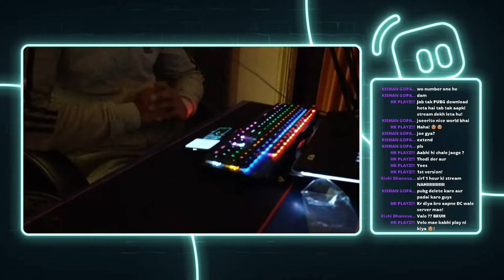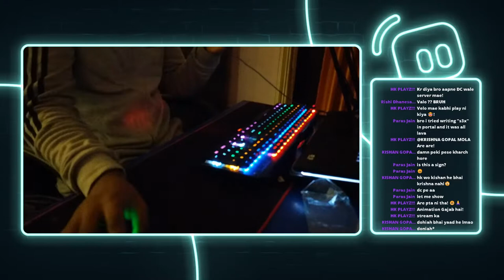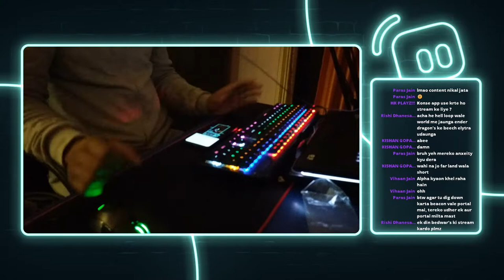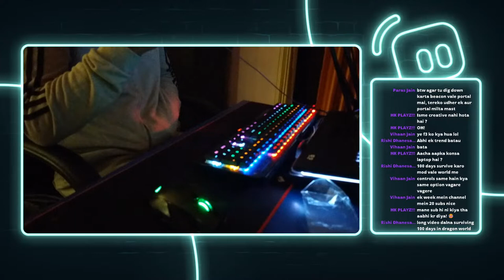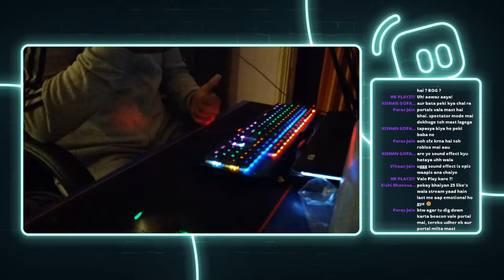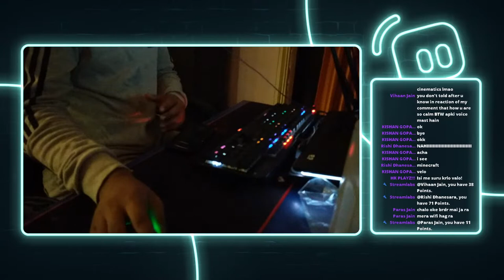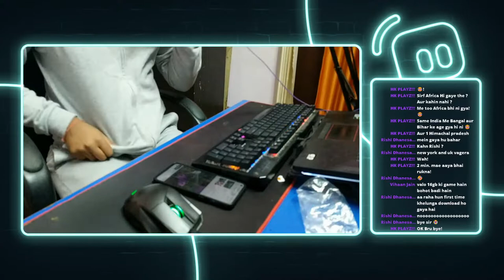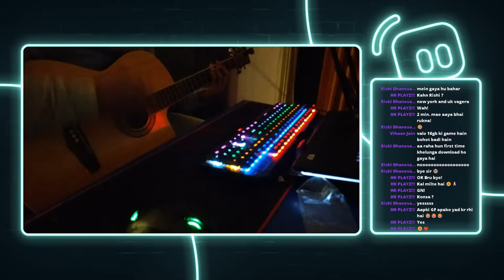Dimensions done, Now Valo!!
INSTRUCTIONS:
if its not 20 points be active on stream and chat so that you can get 20 points and then play with me in smp.

after 20 points just give me your exact minecraft username (java edition only)